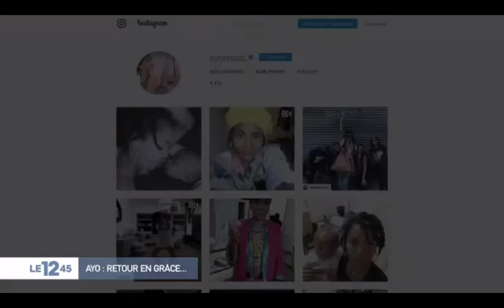Ayo - M6 - 12'45